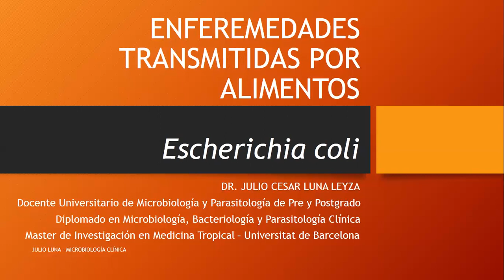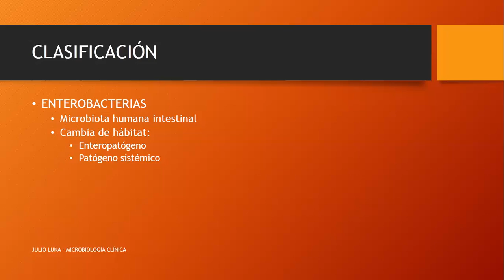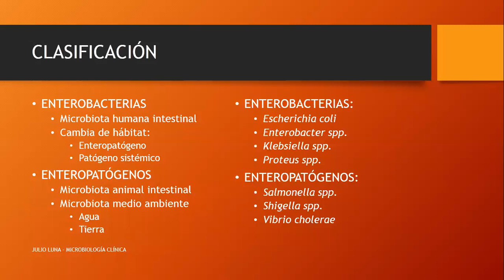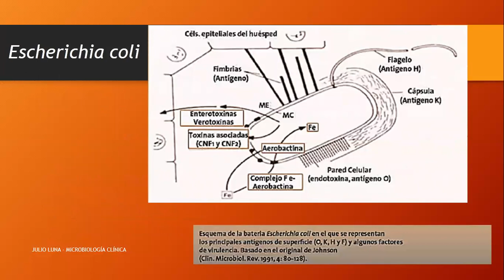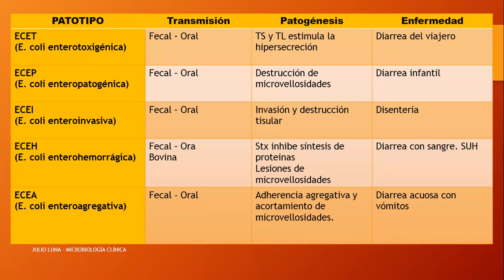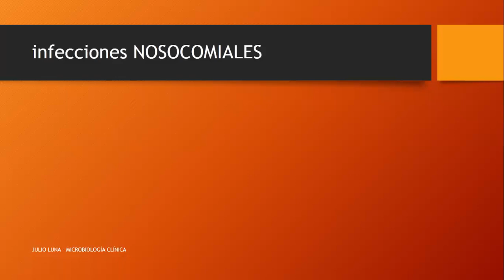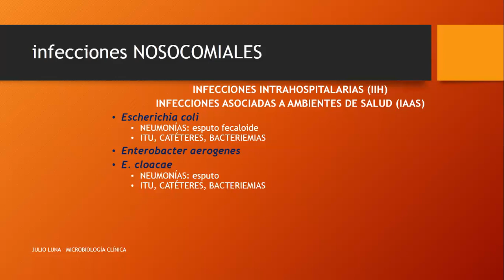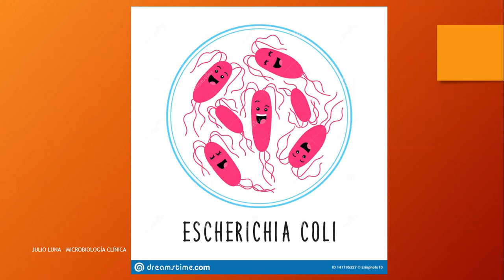E COLI 2020